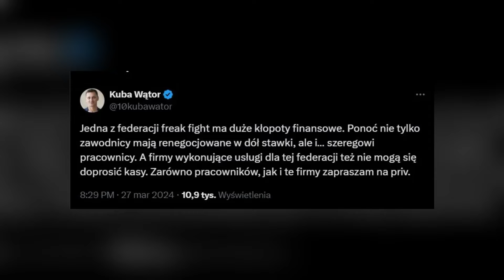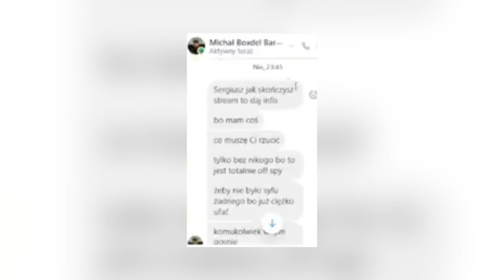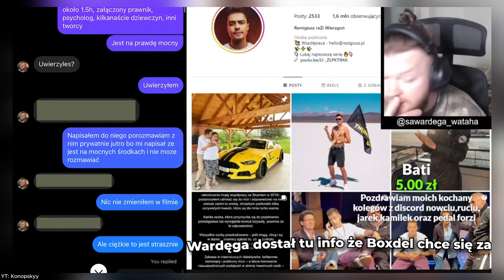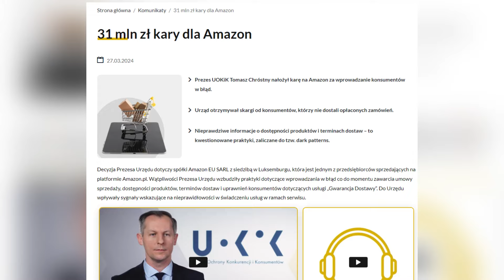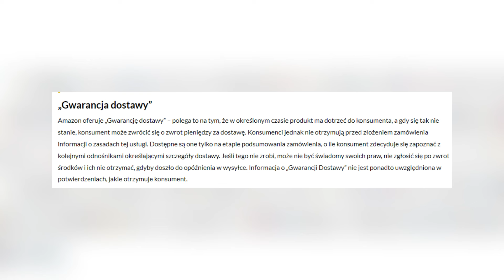PŁACZĄCY BOXDEL, BEZLITOSNY WARDĘGA, LUDZKI KONOP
Konopskyy odpowiedział na tak zwany film na Wardęgę.

00:00 Tematy odcinka
00:28 Konopskyy wyjaśnia
04:26 Cała rozmowa Boxdela z Konopskim
09:56 Jak czuł się Boxdel?
10:17 Moja opinia
11:11 Jedna z federacji ma kłopoty finansowe?
11:54 UOKiK nakłada karę na Amazon